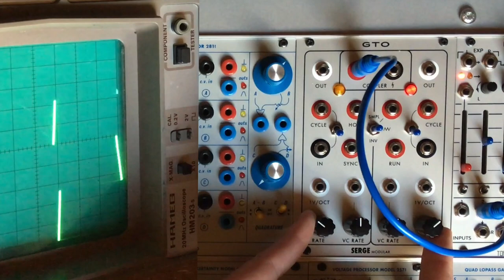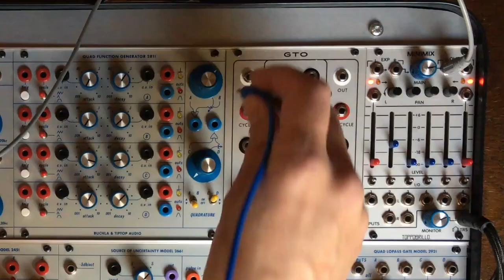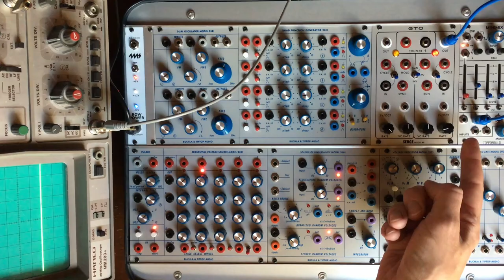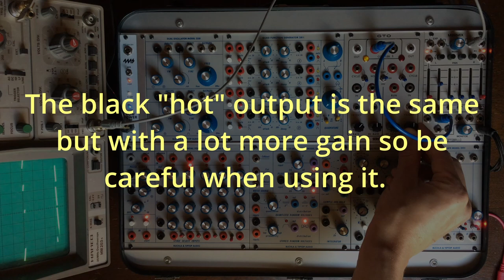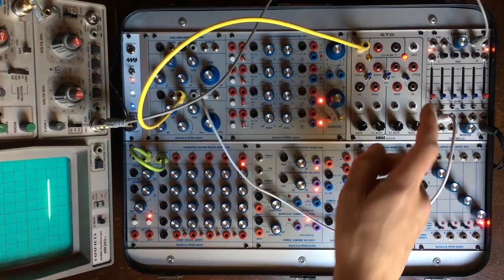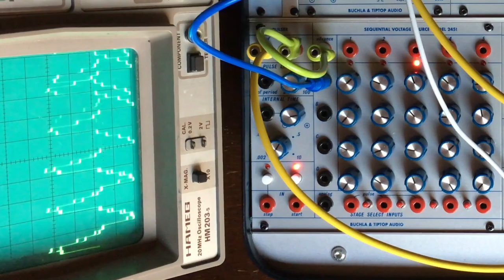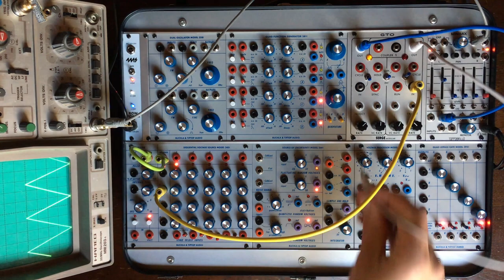Many things the Serge GTO can do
Here we go for a proper dive into the deep madness of "patch programming" that is the GTO by Random*Source.

Have fun!

00:00 Intro
01:19 How to VCO
02:26 PWM with the "coupler"
03:35 "Complex oscillator"
04:10 "Synced FM"
05:14 Hard sync
06:04 "triggered Square VCO"
07:09 Subharmonic
08:12 Waveshaping
09:02 It can also go slow!
09:22 Track & Hold
11:22 Random pattern generator
12:25 Sample & Hold
13:18 "Sample rate reducer" audio effect
15:14 Low Pass Gate
16:15 Voltage controled Slew (aka glide)
17:27 End talk!